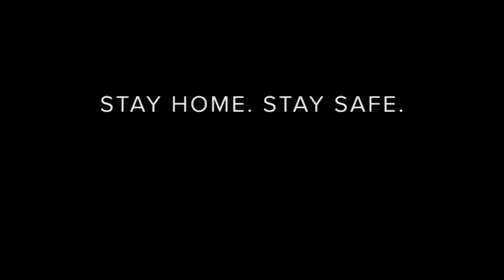Samle Theko || Sudeshna Roy Chowdhury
In the current situation, this is our letter to the City of Joy. The city has been home to many, and has several untold stories. Here's our token of love to the city.

Singer: Sudeshna Roy Chowdhury
Composer: Dattatreya Chakraborty
Sound Design: Mayukh Ghosh
Lyrics: Sannoy Mitra
Guitars: Abhishruti Karmakar
Visual Design: Sasmit Roy Chowdhury

Stay safe. Keep supporting Bengali Independent Music.